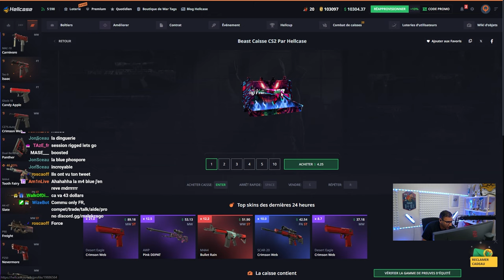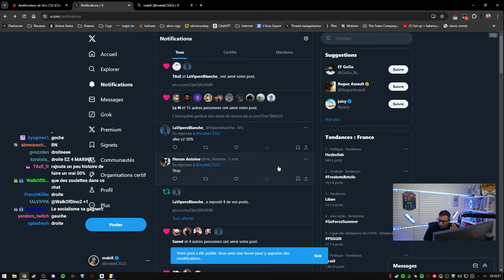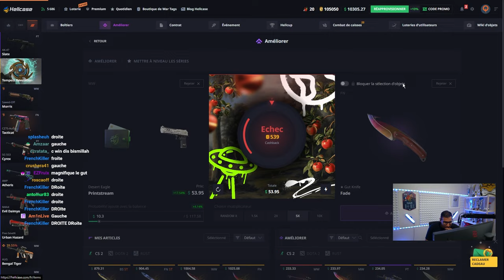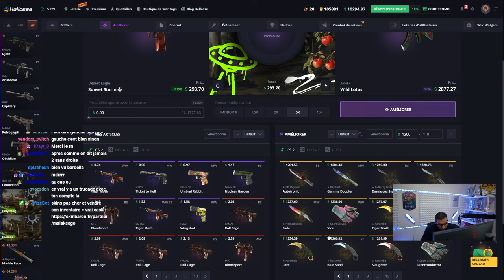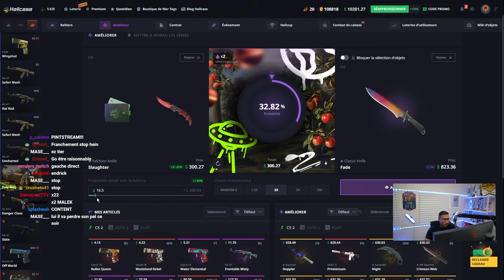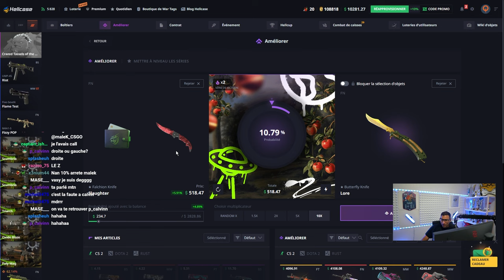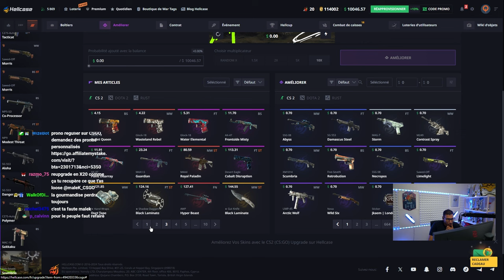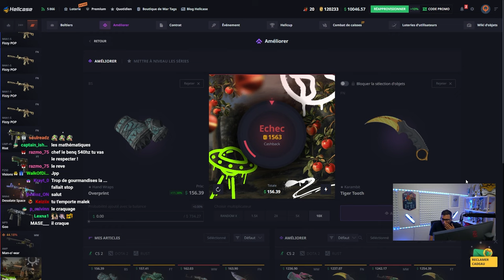Il m'oblige à x10, la porsche ou la rue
Tout se passait bien avant qu'il n'arrive et propose un x10.